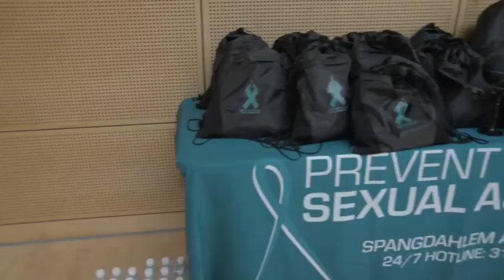SAAPM Kick Off B-Roll Package (2019) 🇺🇸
🔴 [Author]:
Video by Airman 1st Class Jacob Dastas

🔴 [Unit]:
AFN Spangdahlem

🔴 [Location]:
Spangdahlem Air Base, Rp, Germany

🔴 [Description]:
Spangdahlem's SAPR Office put on the "SAAPM Kick Off" on Thursday April 4th. The event consisted of a 5K Color run, 3-on-3 Basketball Tournament and a delicious burger burn.

🔴 [Tags]:
basketball, USAFE, burgers, SARC, tournament, SAPR, 5K, run, fitness, military, Air Force, running, SAAPM

🔴 [VIRIN]:
190404-F-BI721-001